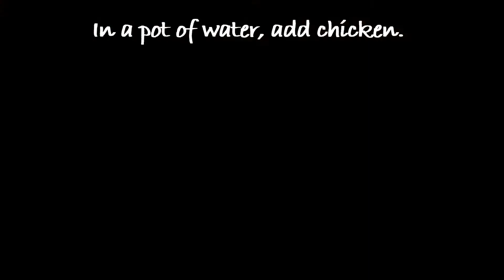Easy Chicken Sotanghon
This meal can be prepared and cooked in 30 minutes.
This is also great with boiled eggs.

Ingredients:
100 g sotanghon noodles (vermicelli)
250 g chicken (I used the bone parts, any part will do)
1 pc bay leaf
1/3 c onion, diced
2 cloves garlic, minced
1 (to 2) pc carrots, julienne
1/2 c cabbage, julienne
chicken cube/broth
salt & pepper

-bring pot of water with chicken & bay leaf to boil then simmer for 15 minutes.
-take out the chicken, separate the meat from the bone.
-transfer the chicken stock into a container, set aside.
-in the same pot, saute onion, garlic, chicken meat for around 3 minutes.
-add in the chicken stock, chicken cube, and noodles. Simmer for 5 minutes.
-add in carrots and cabbage, season with salt and pepper. Simmer for another 5 minutes until noodles are soft and veggies are tender.
-can be served with boiled eggs.